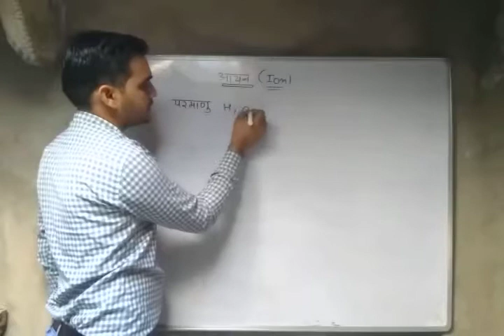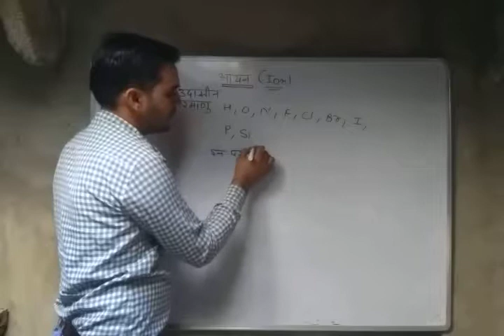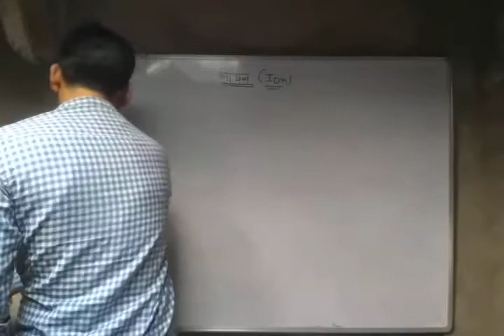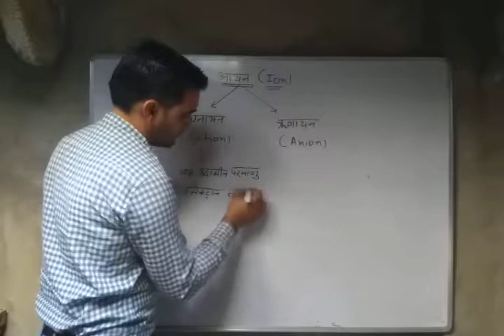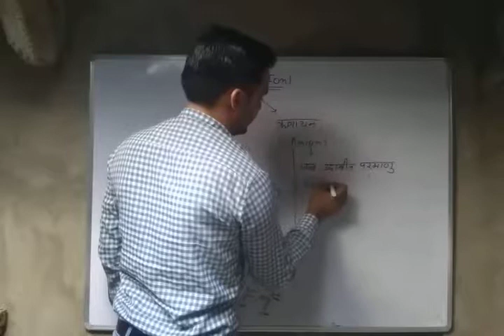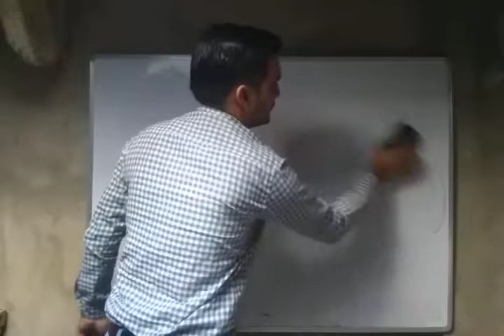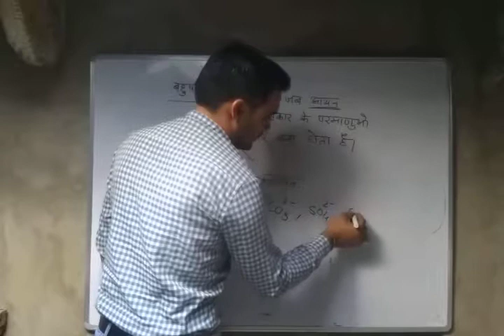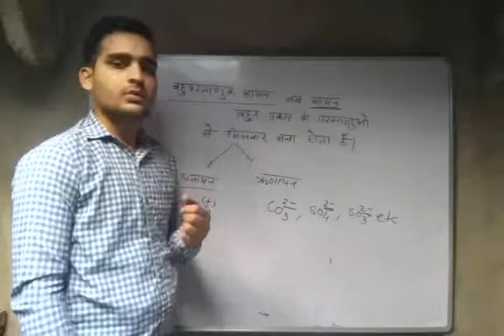SESSION 219||PART6||CHAPTER3||CLASS 9 SCIENCE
Is video m hamne ION and its types bataye hain.